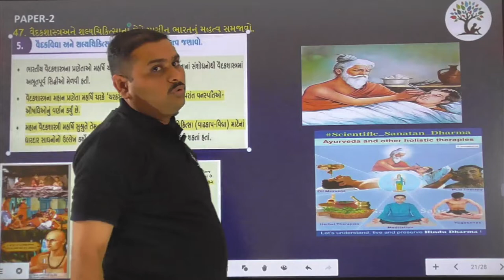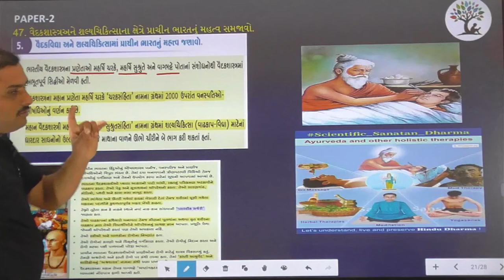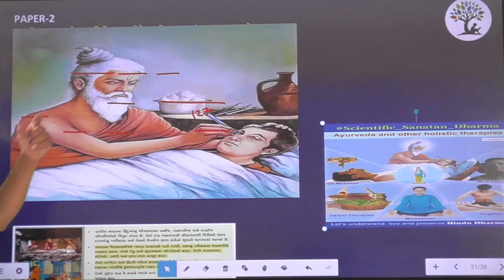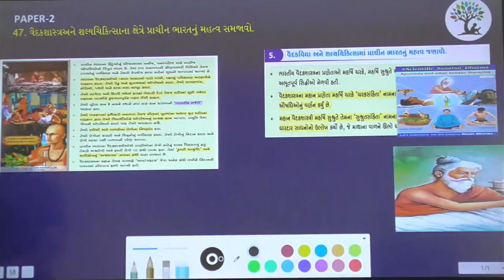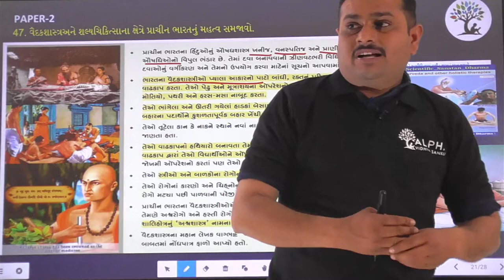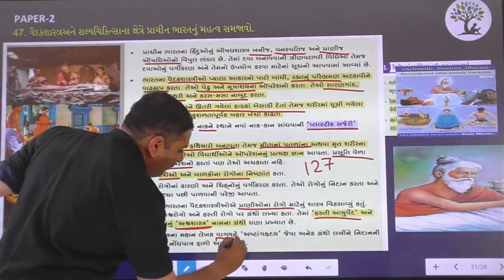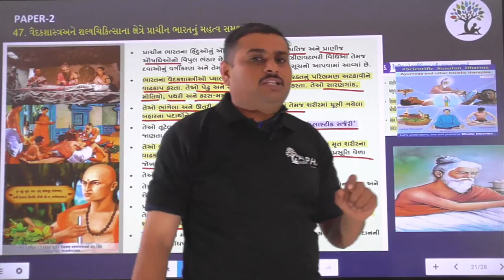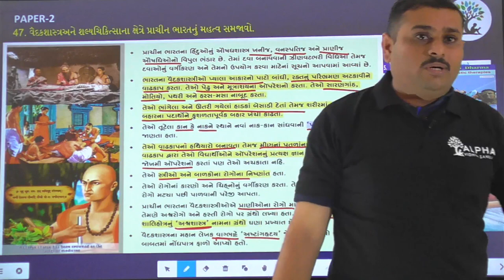Paper 2 | Que 47 | Social Science | Alpha Vidhya Sankul | in Gujarati